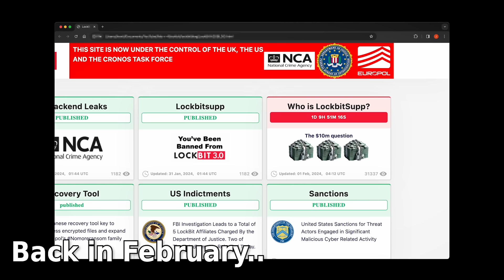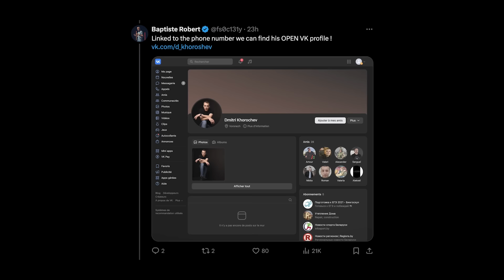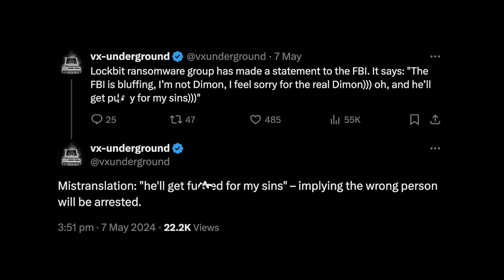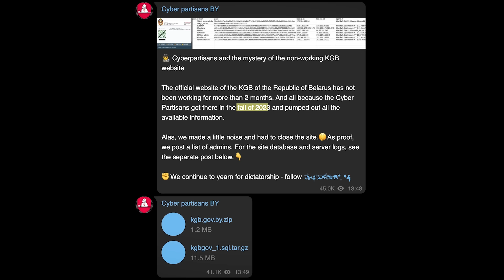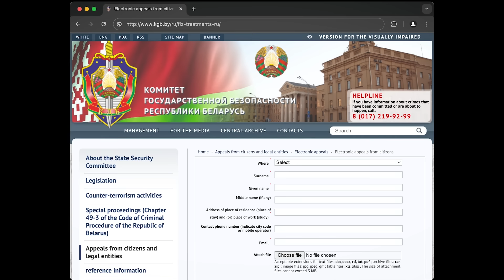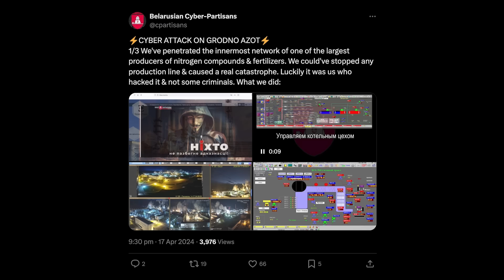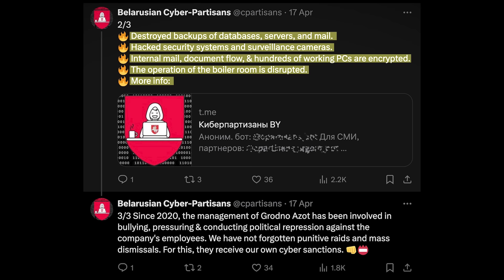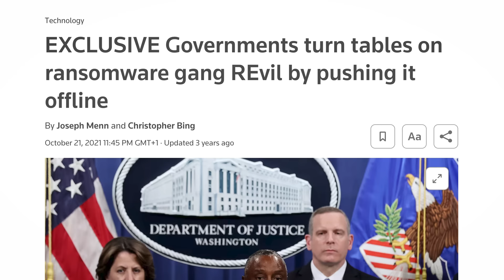Feds Dox World's Most Wanted Cyber Criminal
0:00 Intro
0:11 Feds Dox World's Most Wanted Cyber Criminal
3:53 KGB Hacked
7:13 rEvil Affiliate Jailed